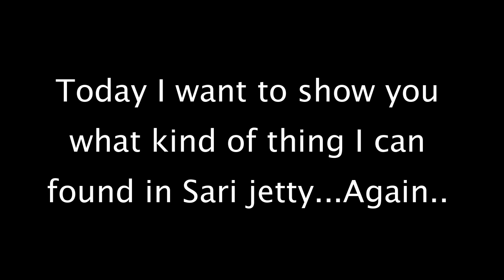Balidiving# April dive & Some critter at the Jetty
Still Diving at Sari Jetty , Starting entry about 7.00 am ..condition Not Bad not Good ...